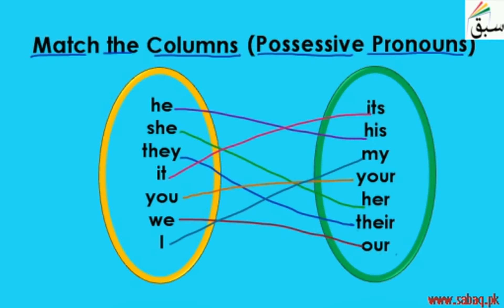Match Pronoun with Possessive Pronoun (match columns), English Lecture | Sabaq.pk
Match Pronoun with Possessive Pronoun  (match columns)
This video is about: Match Pronoun with Possessive Pronoun (match columns). Practice tests and free video lectures for Physics, Chemistry, Biology, Math’s, Computer Science, English & more subjects are also available at Sabaq.pk. So, subscribe to Sabaq.pk/Sabaq Foundation now and get high marks in your exams.

CLASSES WE COVER AT SABAQ.PK / SABAQ FOUNDATION:

1. KG
2. Class 1
3. Class 2
4. Class 3
5. Class 4
6. Class 5
7. Class 6
8. Class 7
9. Class 8
10. Class 9
11. Class 10
12. Class 11
13. Class 12
14. Class 13
15. Class 14
16. MCAT
17. ECAT
18. CSS

BOARDS WE COVER AT SABAQ.PK / SABAQ FOUNDATION:

1. FBISE
2. Sindh Board
3. KP Board
4. Balochistan Board
5. Cambridge

STUDY MATERIAL WE OFFER AT SABAQ.PK / SABAQ FOUNDATION:

1. Physics Lectures
2. Chemistry Lectures
3. Mathematics Lectures
4. Biology Lectures
5. English Lectures
6. General Science Lectures
7. Computer Science Lectures
8. General Math Lectures
9. Accounting Lectures
10. Statistics Lectures
11. Advance Accounting Lectures
12. Cost Accounting Lectures
13. Practice Tests
14. Physics Practical
15. Chemistry Practical